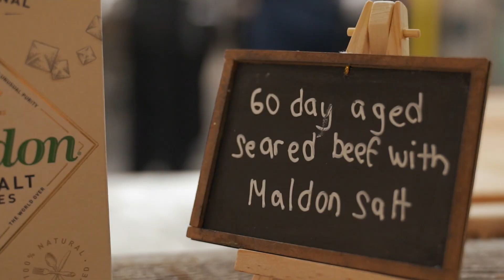Experience the Chef's Table at the Edmonton Convention Centre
Dine in the heart of the Edmonton Convention Centre's award-winning kitchen and take in the aromas of the finest cuisine prepared by Canada's top chefs. This is a culinary experience that can't be found anywhere else.